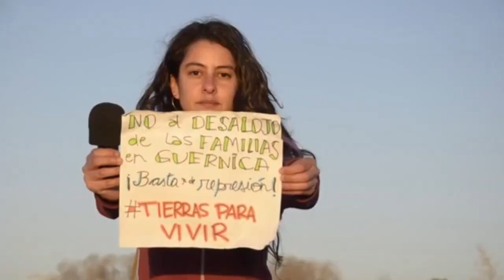Teaser levantamos nuestra voz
Teaser del documental realizado en el marco de la "Escuela Latinoamericana de Comunicación para la Defensa del Territorio - CORAL", donde más de 30 colectivos de 12 países latinoamericanos intercambiaron ideas y experiencias. Ver el medio metraje acá
Teaser of the documentary made within the framework of the "Latin American School of Communication for the Defense of the Territory - CORAL", where more than 30 groups from 12 Latin American countries exchanged ideas and experiences. Watch the medium-length documentary with subtitles in English